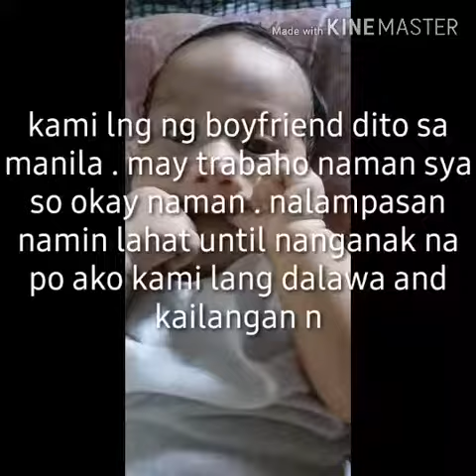My teenage pregnancy journey❤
And add me on my facebook at kai bolongaita